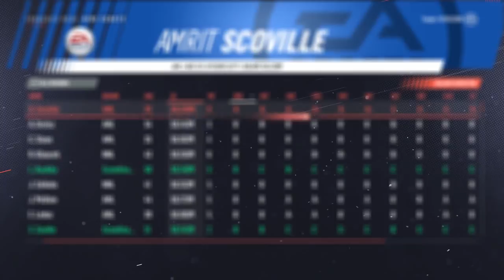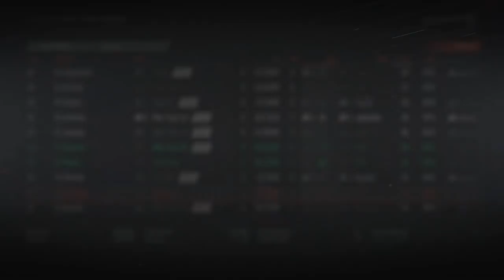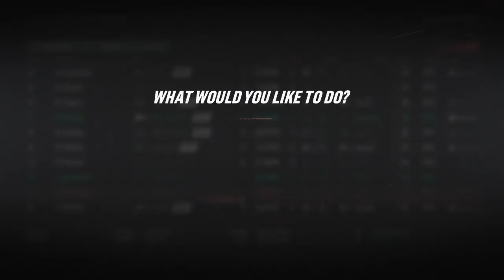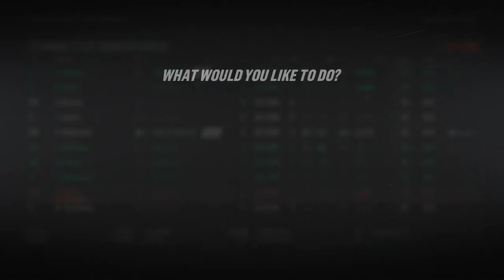NHL 19 - California Golden Seals Franchise Mode #4 "Defense First"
While Fragapane might the face of the franchise for the moment, it may be the defense that shines in the future.

The rules of Draft To Glory are simple,

1. No trading
2. No major free agent signings.

We only build and acquire players through the draft.